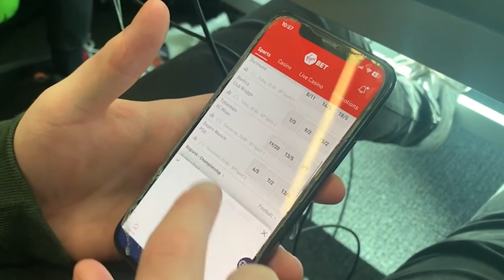New Gambling Legislation